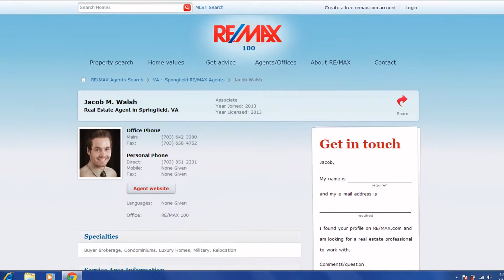Homes for sale in Manassas are being shown by the top realtors around.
Homes for sale in manassas va are as unique as you are. work with the top real estate agents in manassas virgina. The best realtors in manassas va are standing by.